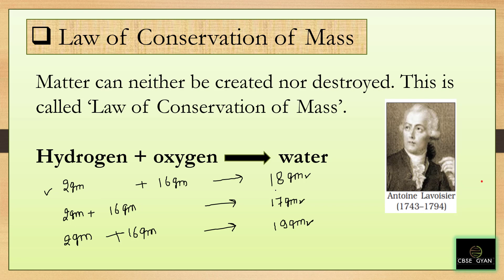What Is The Law of Conservation of Mass | Properties of Matter | Chemistry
This chemistry video tutorial discusses the law of definite proportions.  It's a fundamental chemical law that states that the masses of each element in a given compound have constant composition.  This tutorial contains plenty of examples and practice problems on how to find the number of grams of element in a certain compound.